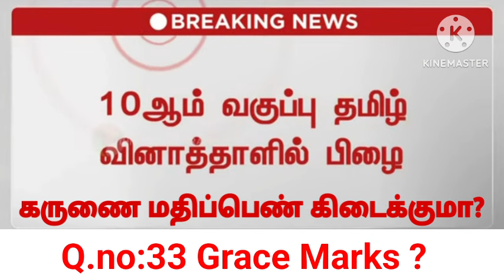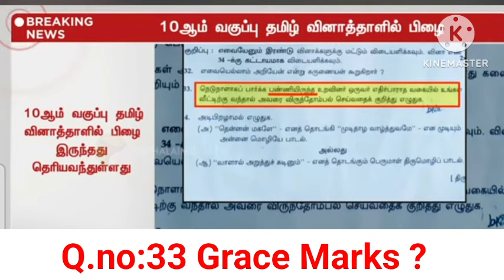10th Tamil Public Exam 2024 Grace Marks latest Updates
10th Tamil Public Exam 2024 Grace Marks latest Updates |10th Tamil Public Exam 2024  Grace Marks |ilahihighSchool